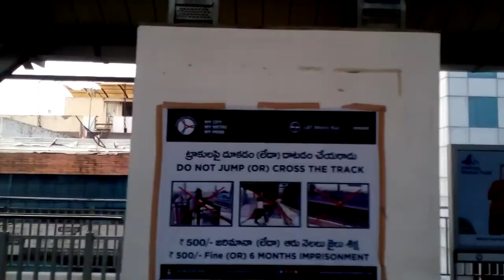Hyderabad Metro - Rasoolpura to Prakash Nagar Left Side.mp4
Hyderabad Metro - Rasoolpura to Prakash Nagar Left Side